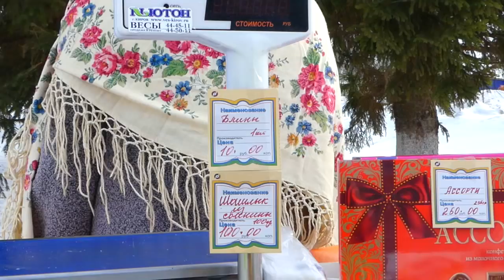Проводы МАСЛЕНИЦЫ! (исправлена)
Проводы МАСЛЕНИЦЫ 2018!